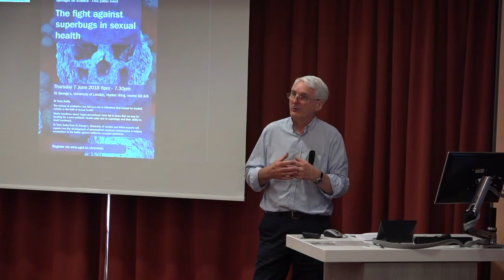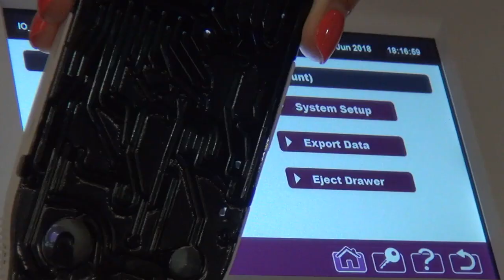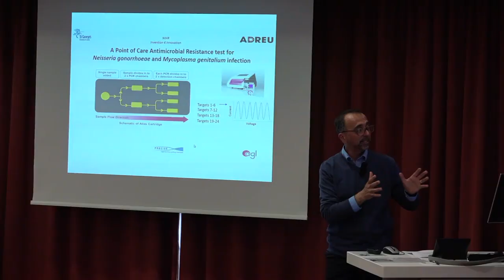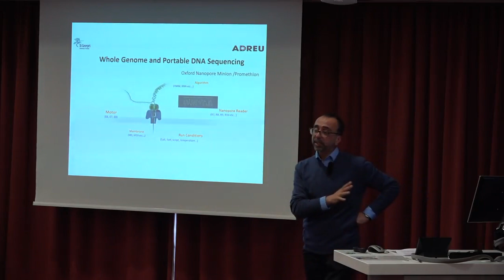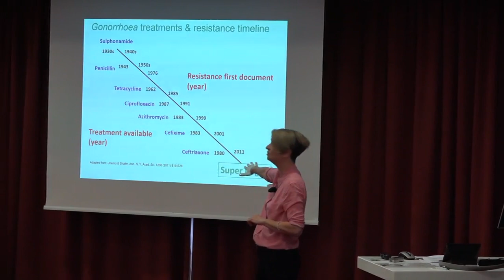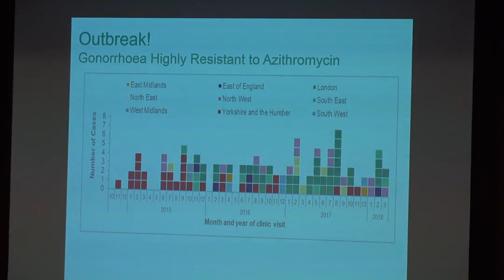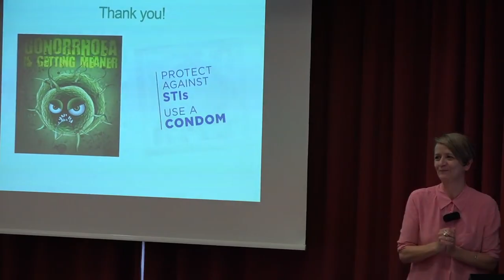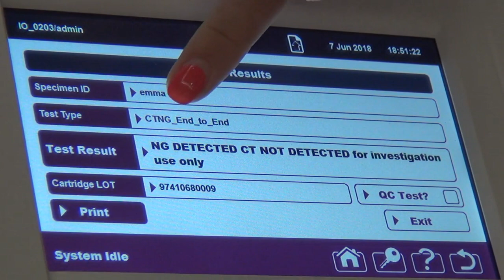Spotlight on Science: The fight against superbugs in sexual health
The misuse of antibiotics has led to a rise in infections that cannot be treated, notably in the field of sexual health. Dr Tariq Sadiq and fellow experts explain how the development of personalised medicine technologies is helping researchers in the battle against antibiotic-resistant infections.